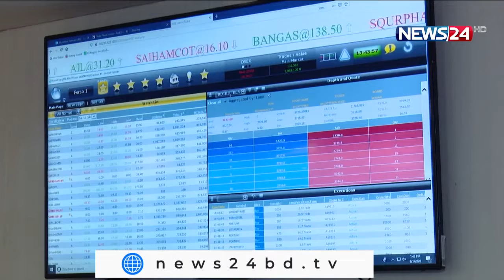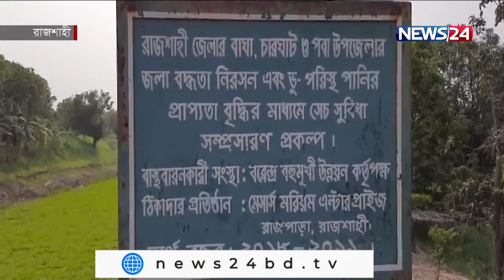NEWS24 বিজনেস | Business News on 21st June, 2022| 21Jun.22